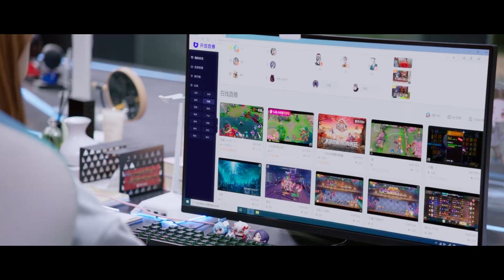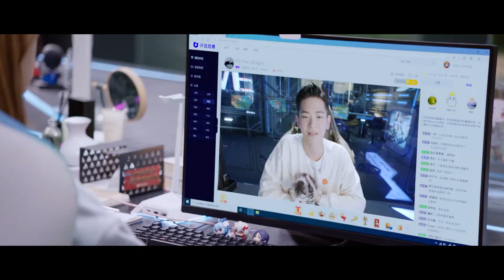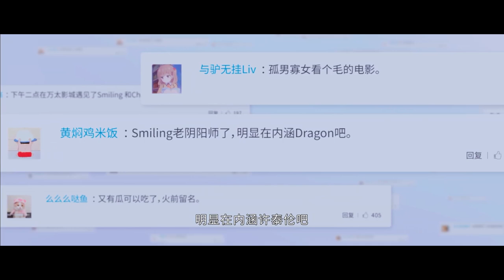【速看EP78】霸總帶著灰姑娘偷偷去電影院，誰料被渣男拖累，導致兩人被粉絲抓包！ 【你微笑时很美 Falling Into Your Smile】